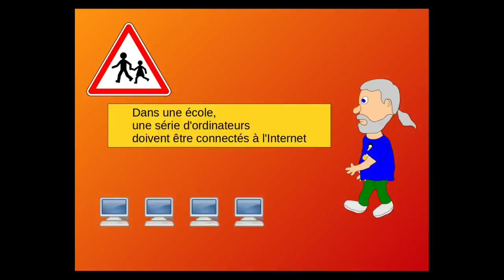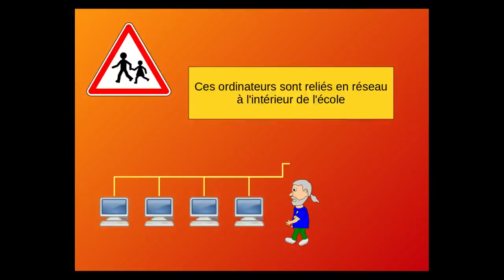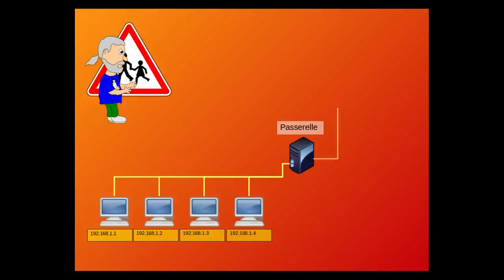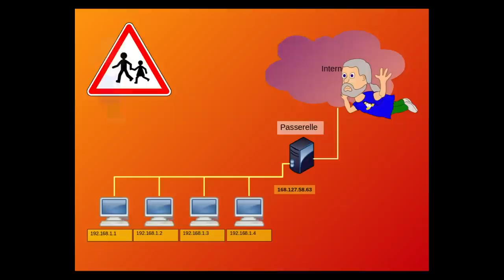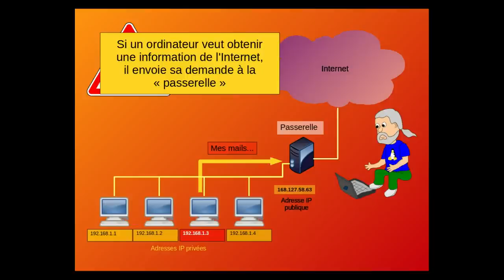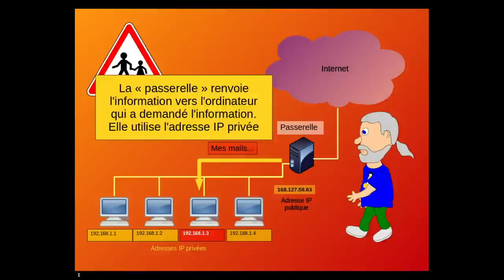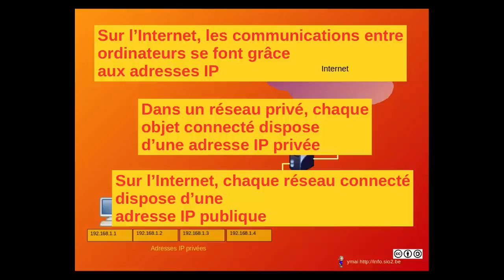Comment les ordinateurs communiquent sur l'Internet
Les adresses IP dans les Intranets et l'Internet